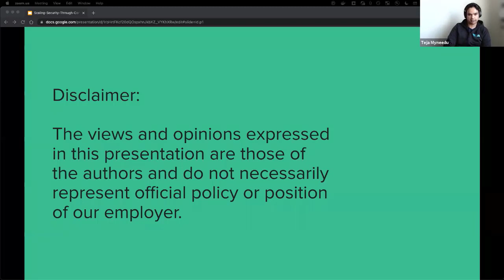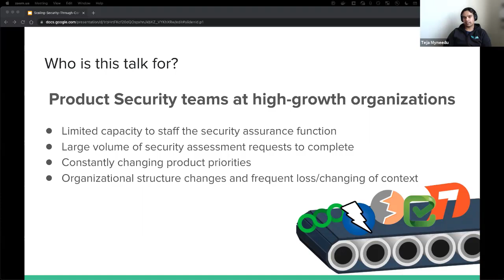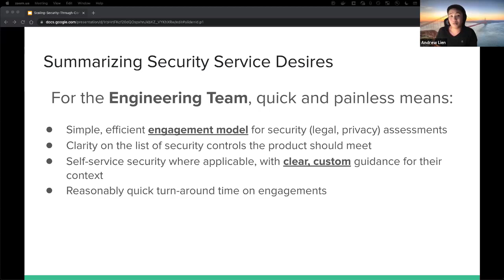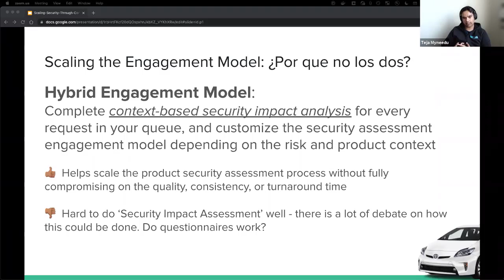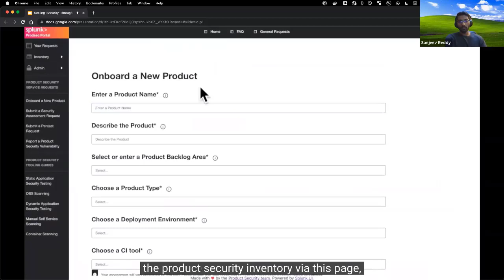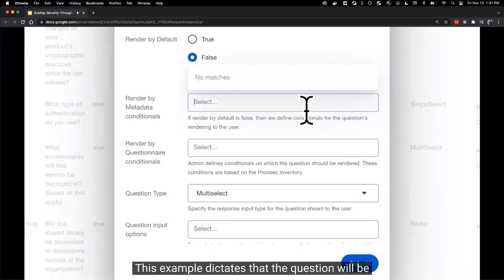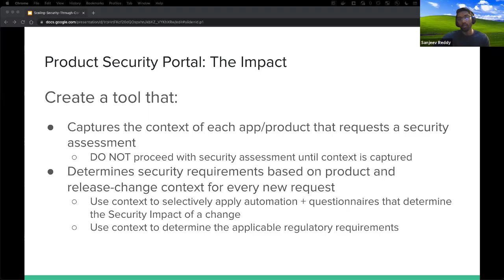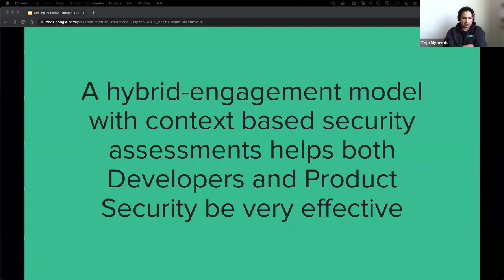Scaling Security through Context-Based Security Asses... - Andrew Lien, Sanjeev Reddy & Teja Myneedu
Speakers
Teja Myneedu
Andrew Lien
Splunk, Senior Tooling and Automation Engineer
Sanjeev Reddy
Splunk, Product Security Tooling Engineer

Description
Most product security teams in hyper-growth organizations struggle with scaling both security assessments, and providing relevant, timely feedback at scale. Integrating scan tools into CI has been the most common pattern for scaling application security assessments. However there are massive productivity gains that could be achieved by simply streamlining processes and through workflow automation for security assessments. There are not a lot of tools that solve the scaling problem through workflow automation because processes and workflow are unique to each organization.

However there are common problems multiple product security teams face in a mid-large sized company: Wouldn’t it be amazing for both Product Security and engineering teams if there was a magical funnel that is able to receive information about all product changes being made in their organizations and automatically determine, based on product context the type of security assessment workflow it needs to go through? The goal of this talk is to demonstrate how we scale security assurance at Splunk by capturing the context of each product and creating custom assessment workflows based on security impact. Not only do we capture the context once, we retain and build on this context for future assessments so that engineering teams don’t have to provide the same information to security teams over and over again.